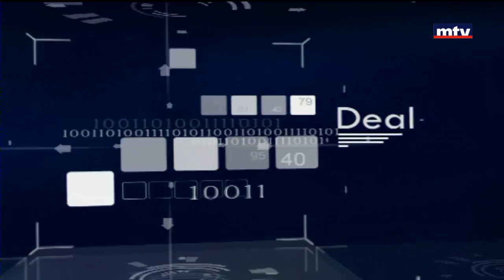Auto Focus - Mazda CX 3 2018 - 10/07/2017